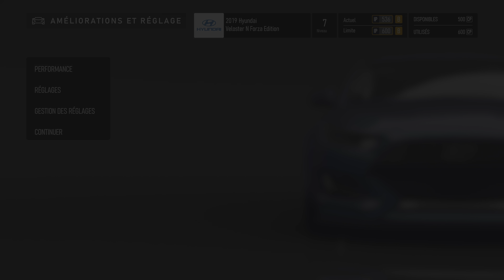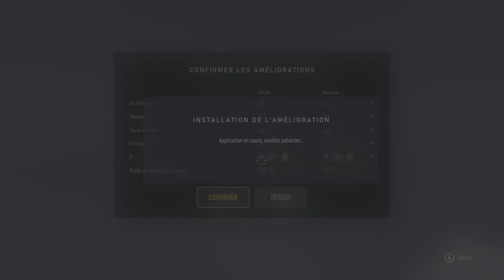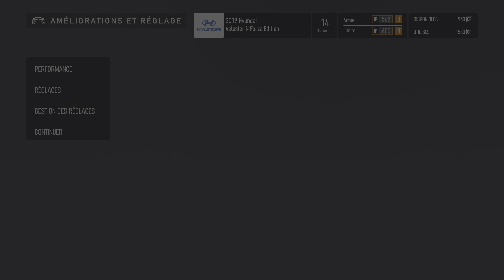Forza Motorsport Xbox Series X - Gameplay 4K 60 HDR - Gameplay (Suite 3)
Mode performance activée pour la qualité vidéo